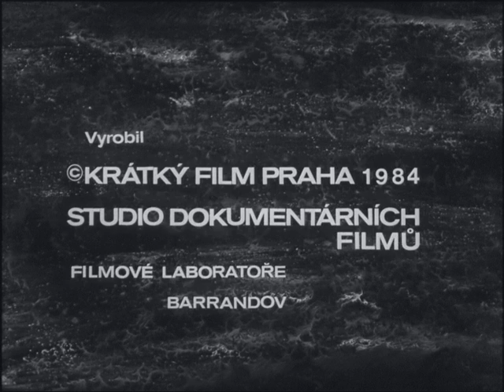Filmový zpravodaj 41/1984 Ztráta prvenství